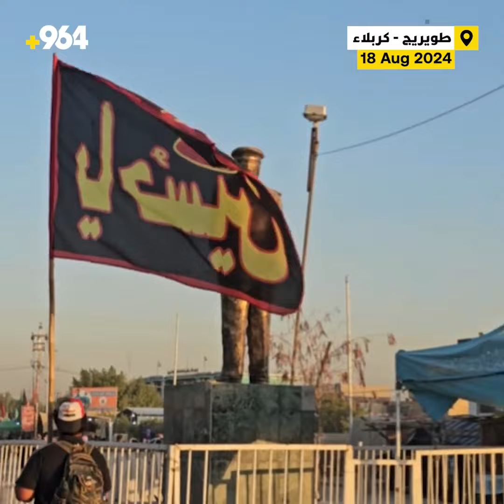شاهد طويريج هذا اليوم.. ملتقى الطرق جاء بحشود الأربعين من كل المدن